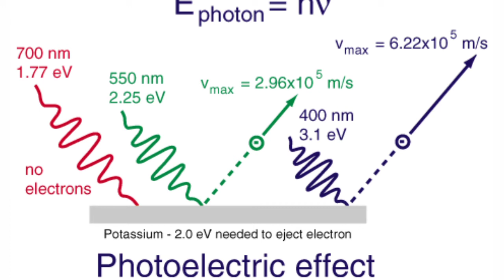Indian History On This Day April 18